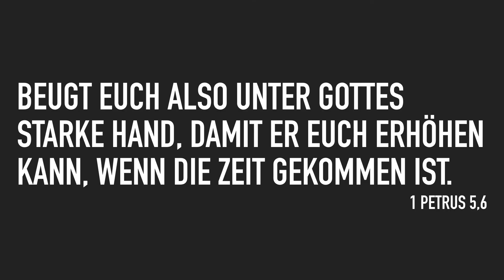Ohne Liebe ist es nur ein Fest | Pastor Mike Leppert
Nimm diesen Satz mit in deiner Woche, zwischen allen Vorbereitungen, Reisen, oder anderes was ansteht und denke daran wie sehr ER dich liebt!